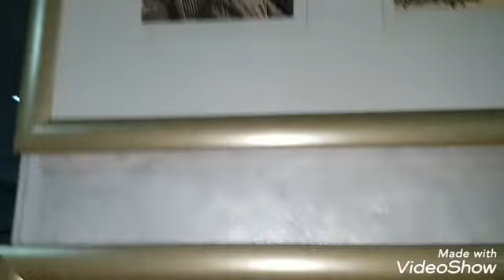Открытие ГРОДНЕНСКОЙ ФИЛАРМОНИИ!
А вы были в новой и красиво сделанной ФИЛАРМЛНИИ ГРОДНО?!
КАМЕННЫЕ КОЛОННЫ С ПОДСВЕТКОЙ, пол в виде клавиш фортепиано,  шикарные хрустальные люстры и отличный обзор сцены с любого места!
красиво и великолепно!
И как бонус к концерту можно посетить выставку белорусских художников!
вперед к культурной жизни!